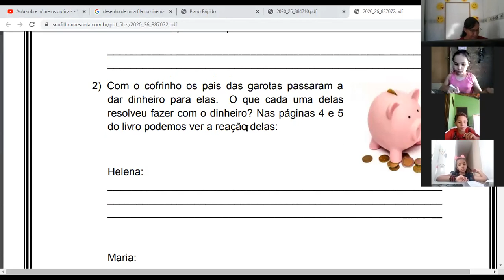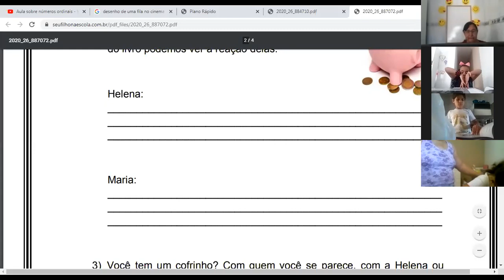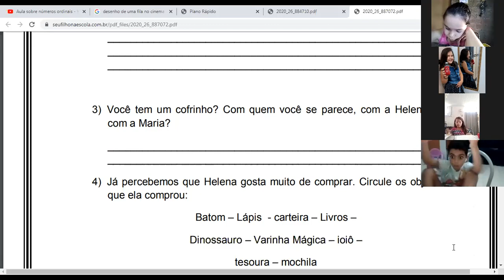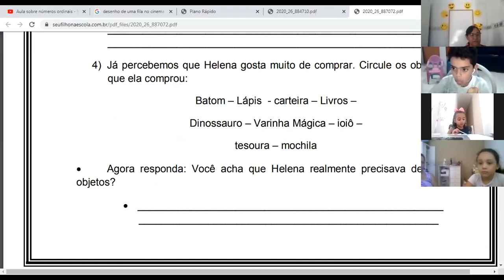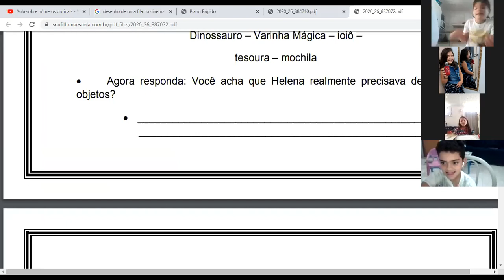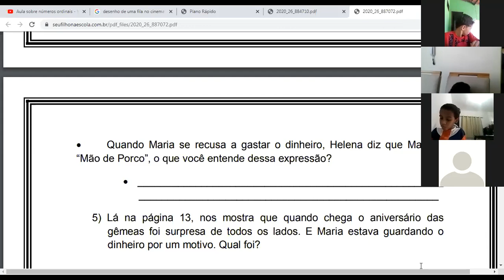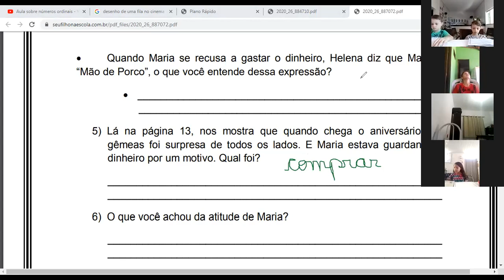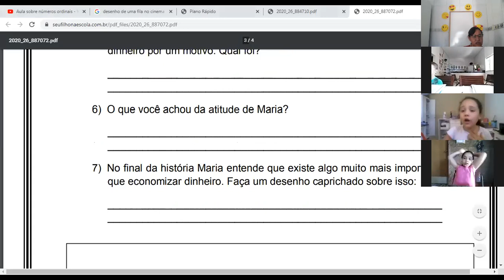Professora Daniela 2º ano Aula no Zoom dia 31/08 2ª aula